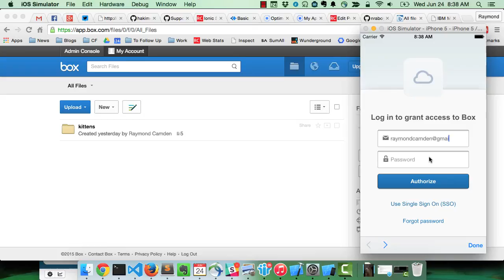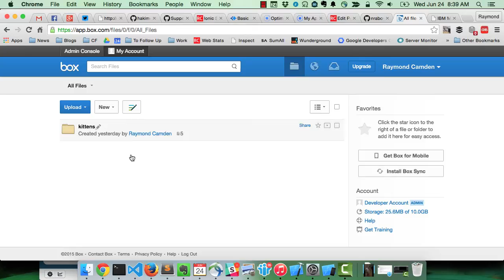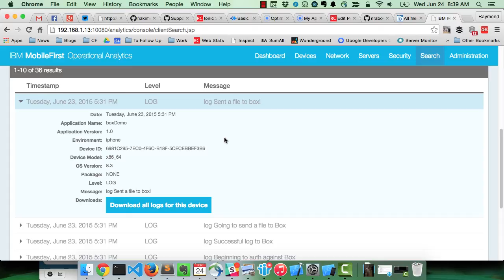Ionic, Box, and IBM MobileFirst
A video demonstration of a Cordva hybrid mobile application using Ionic, Box, and IBM MobileFirst